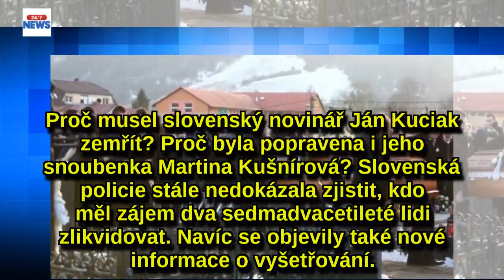ZVRAT VE VYŠETŘOVÁNÍ: První rána šla na bradu Martiny Kušnírové!Slovenský novinář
Proč musel slovenský novinář Ján Kuciak zemřít? Proč byla popravena i jeho snoubenka Martina Kušnírová? Slovenská policie stále nedokázala zjistit, kdo měl zájem dva sedmadvacetileté lidi zlikvidovat. Navíc se objevily také nové informace o vyšetřování.